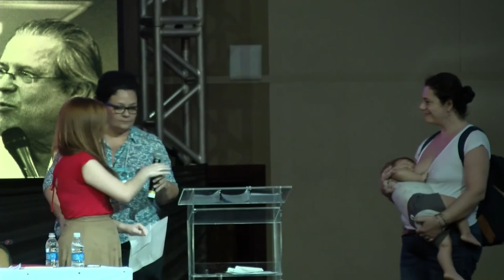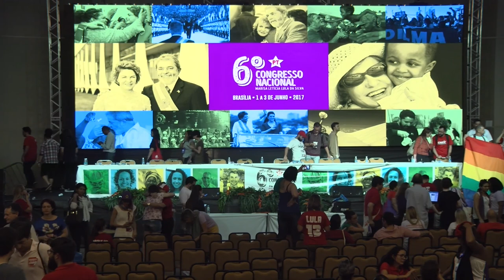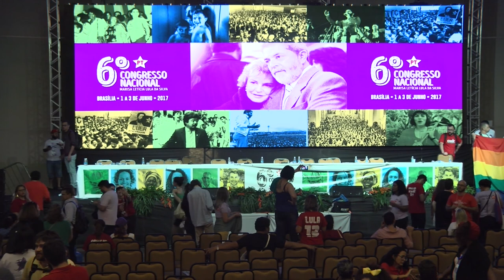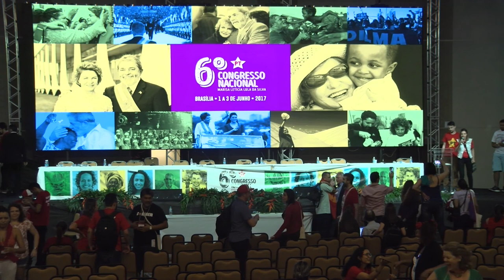6° Congresso Nacional do PT | Encerramento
Encerramento do 6° Congresso Nacional do PT, na tarde do dia 3 de junho de 2017, em Brasília/DF.